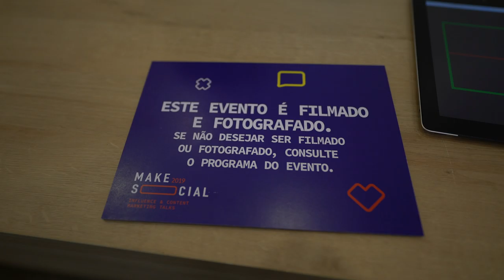Free Stock Footage